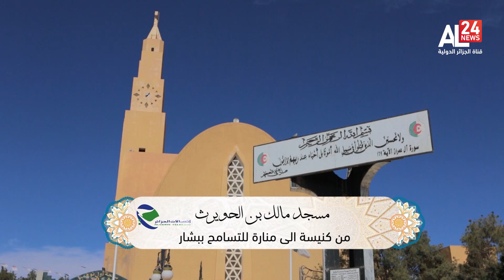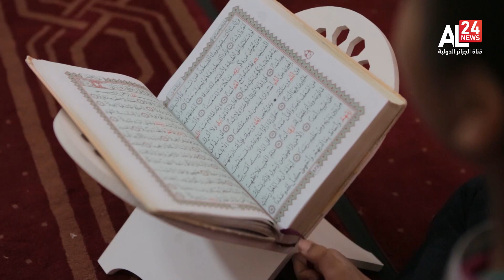مــآذن | مسجد مالك بن الحويرث ببشار